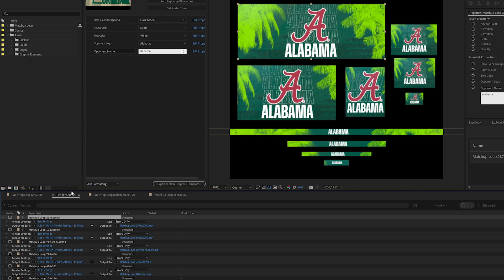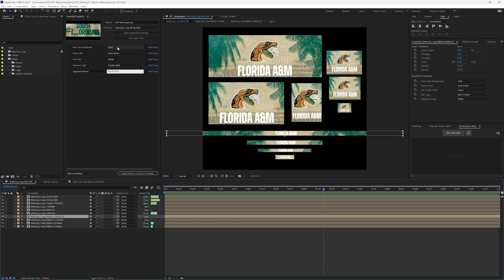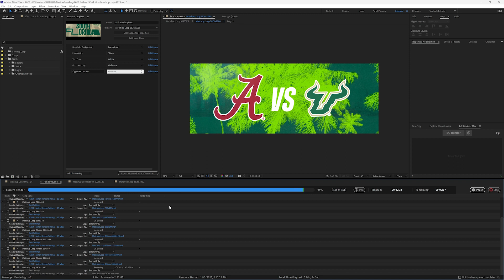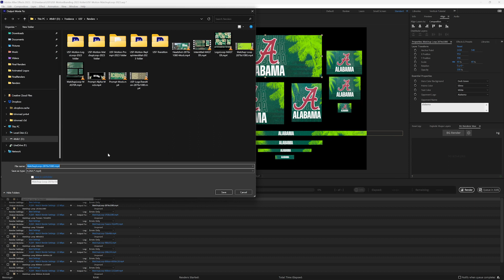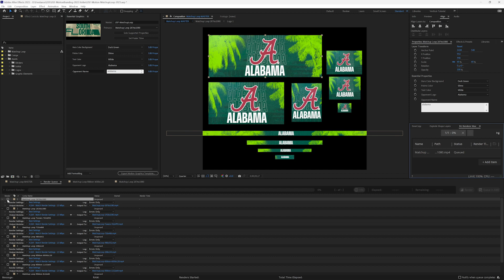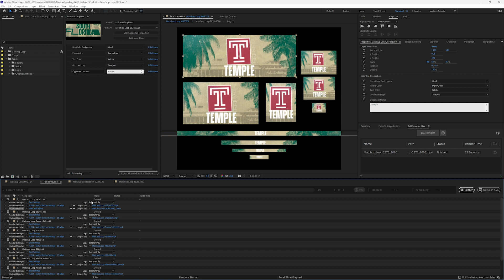Export from After Effects without losing your comps in the render queue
Tired of manually adding your precomps to the render queue over, and over, and over, and over, and...ok you get the point!

Time to level up and leave those comps loaded in the render queue for easy triggering.